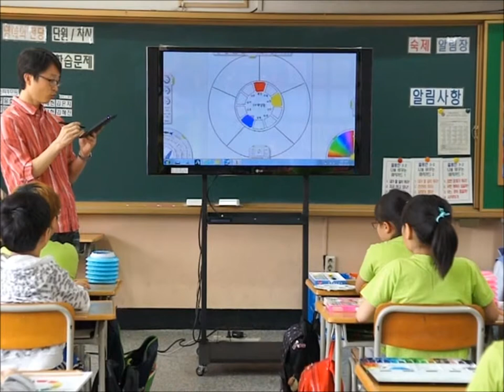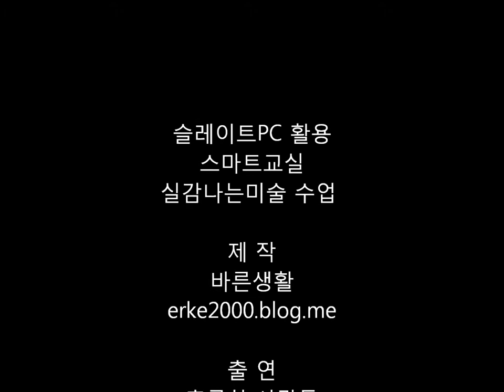2012.0511.스마트교실 슬레이트PC활용 실감나는 미술수업 HD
초등학교 교육내용 중

3학년 1학기 미술 1. 형과 색. 색의 느낌을 담아. 10색 상환 그리기 수업 시연.
- 아이스크림 미술 교육 컨텐츠 사용
- 아이스크림 미술 활동지 이용
- 교사 10색상환 시범 (타블렛 펜 터치 기능, 그리기 프로그램 이용)
- 학생들이 직접 슬레이트PC에 그려보기  (타블렛 펜 터치 기능, 그리기 프로그램 이용)
- 학생들의 스마트교실수업 소감 (물감, 수채화 그리기와 슬레이트PC 활용 비교 장단점 발표)